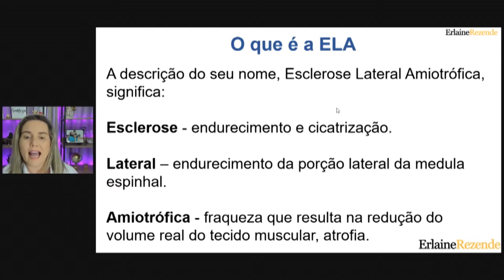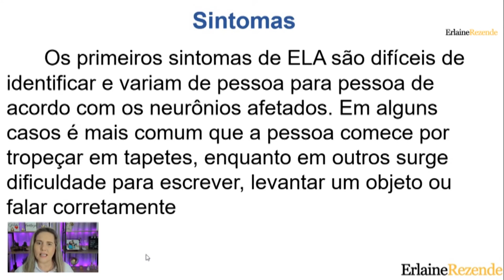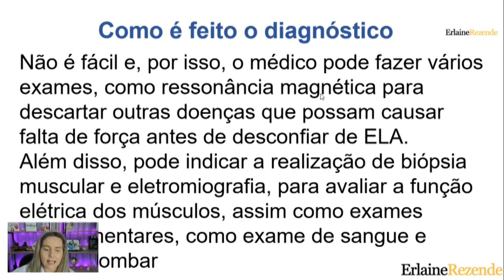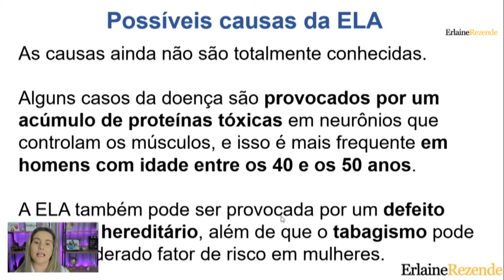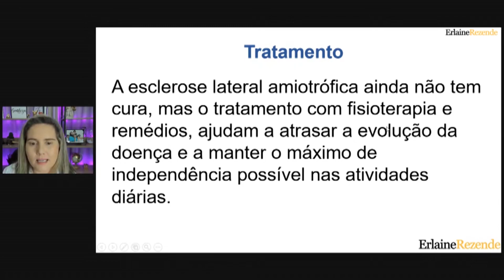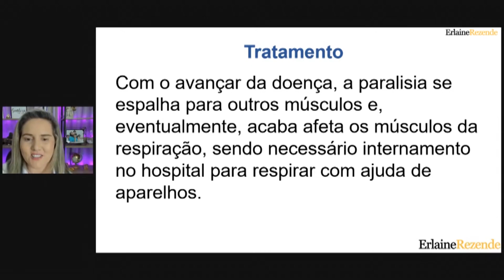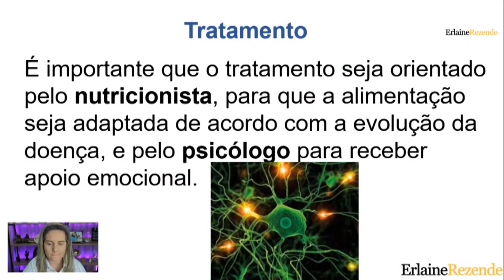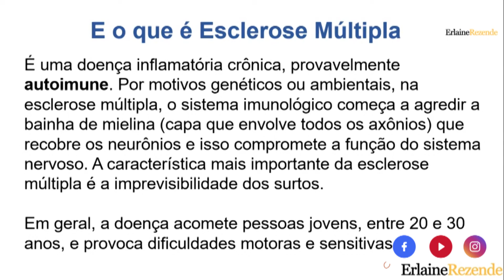Cuidadora: Você conhece a doença ELA?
Hoje vamos falar sobre um assunto muito importante, a doença ELA (Esclerose Lateral Amiotrófica), que é uma doença que afeta o sistema nervoso de forma degenerativa e progressiva, acarretando em paralisia motora irreversível. Somente uma Cuidadora diferenciada saberá quais os cuidados necessários com um idoso nessa situação, então se você quer se destacar no mercado de trabalho! Sugiro que não perca esse vídeo por NADA! Vamos falar sobre tratamentos, causas, sintomas e tudo que uma Cuidadora em excelência precisa saber para conseguir cuidar com técnicas corretas do seu paciente!